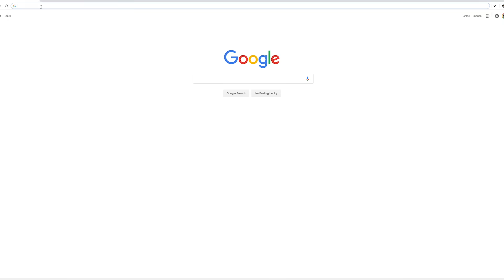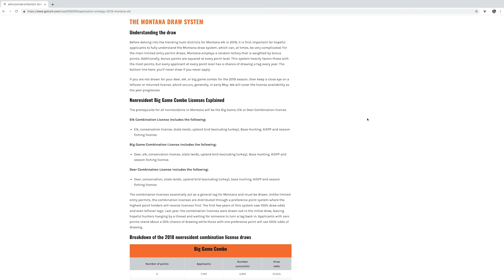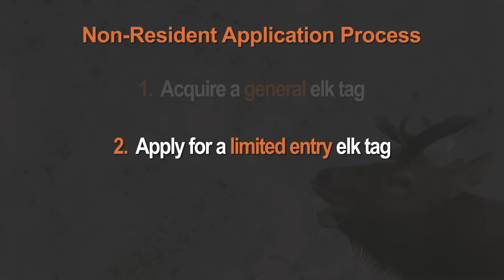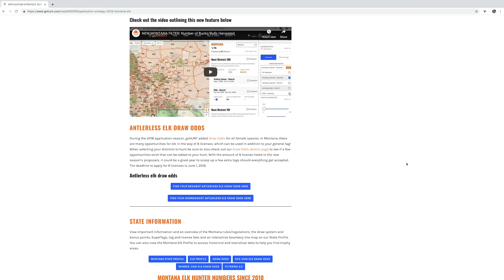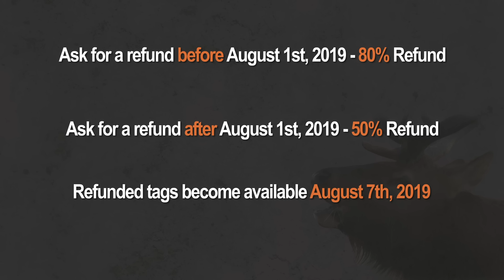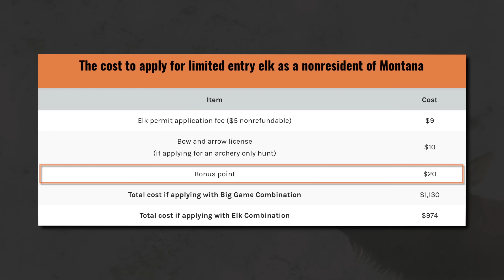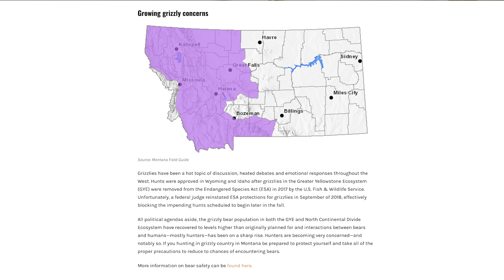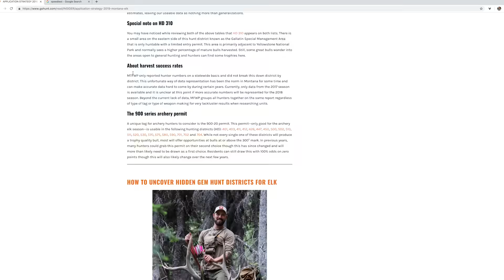Hunt Elk Every Year: Montana and the goHUNT INSIDER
In this series, Randy Newberg explains how you can hunt elk every single year. He is going to cover all of the major elk states and explain how their draw system works so you can have the best chance of drawing tags on a regular basis.

In this video, Randy breaks down the application process for Montana. The application deadline for Montana elk is March 15, 2019 by 11:59 p.m. MST and can be mailed in or completed

Montana has nearly 30 million acres of public land with an additional 7.3 million acres of private land that are enrolled in Montana’s Block Management program. Montana also has one of the best general tags in the west. Montana offers some of the most generous season dates with six weeks of archery and five weeks of rifle hunting available on the same tag.